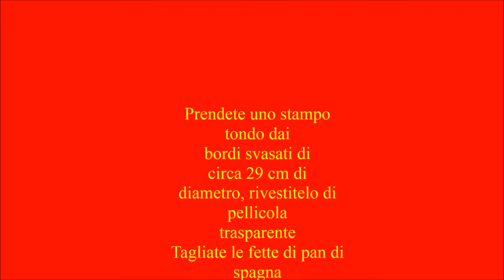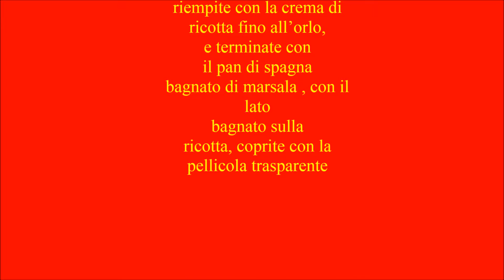CASSATA Natalizia FACILE